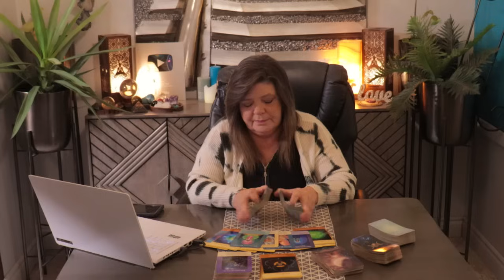WHILE THEY SLEEP THEY DREAM OF YOU, THEY DO EVERYTHING TO DROWN OUT YOUR MEMORY BUT TO NO AVAIL!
DEEP IN THEIR THOUGHTS AND FEELS